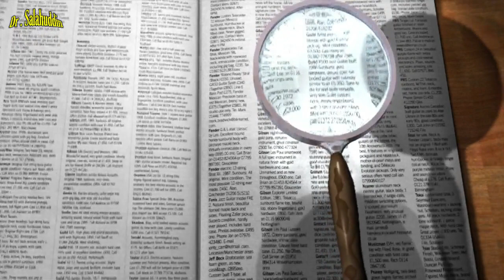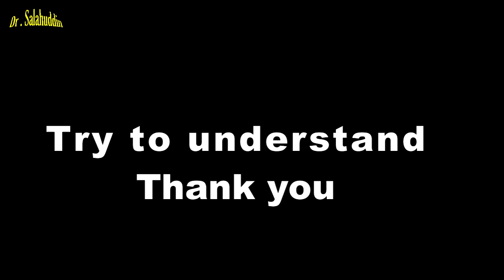What is O level and A level Education? || A level aur O level system kia hy || Baitussalam O levels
O Level, which stands for "Ordinary Level," is a qualification typically offered in various countries, including the United Kingdom and many former British colonies. O Level exams are typically taken by students at the end of their secondary education, usually around the age of 16.

O Level education is the educational system and curriculum that leads to these examinations. It is designed to provide students with a broad and well-rounded education in various subjects. O Level subjects typically include mathematics, science, languages (such as English and foreign languages), humanities (such as history and geography), and vocational subjects.

O Level exams are known for their academic rigor and are considered an important milestone in a student's educational journey. The grades obtained in O Level exams can have a significant impact on a student's future educational and career prospects. In some countries, O Level qualifications are a prerequisite for further education or employment opportunities.

It's worth noting that the specific curriculum and grading system for O Levels can vary from one country to another, so the details may differ depending on the educational system in a particular region. Additionally, in some places, O Levels have been replaced by other qualifications, such as the General Certificate of Secondary Education (GCSE) in the UK, which serves a similar purpose but with some differences in structure and content.